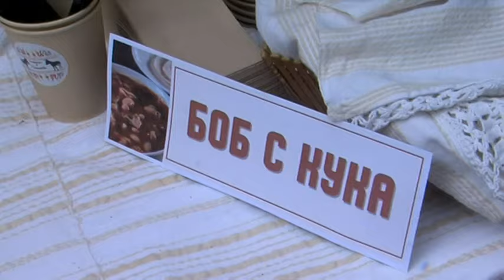Кулинарният фестивал „Вкус(на) Странджа“ събра стотици гости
За втора поредна година в Малко Търново се проведе кулинарният фестивал „Вкус(на) Странджа“. По време на събитието бяха представени традиционни за региона ястия, деликатеси и напитки. Едно от ястията, характерни за странжанския край, е баница с булгур. Сред по-интересните ястие е боб с кука, типично за странджанското село Стоилово. Фестивалът бе огласен от музиката на странджански народни изпълнители. В следобедните часове бе открит и танцувалният фестивал „Хоро в Странджа“. Той се провежда за 6та поредна година.